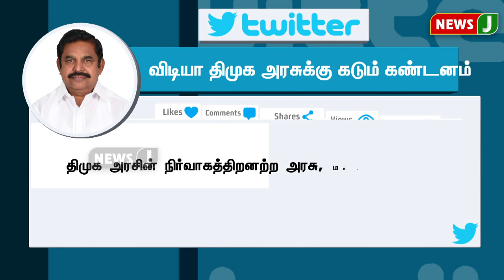அதிமுக பொதுச்செயலாளர் எடப்பாடி கே.பழனிசாமி கடும் கண்டனம் | NewsJ